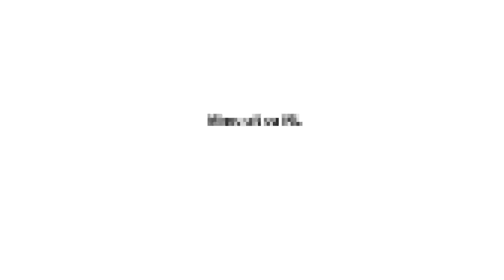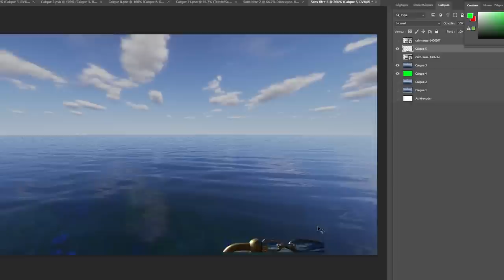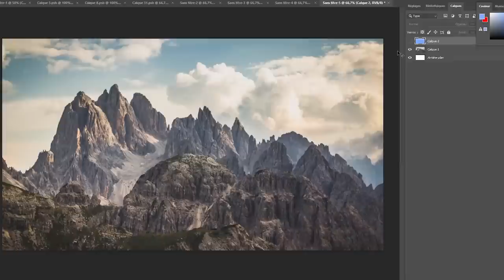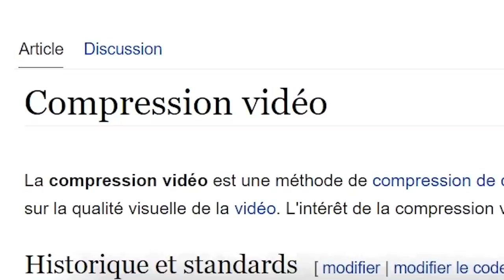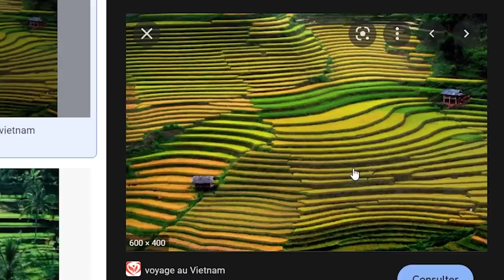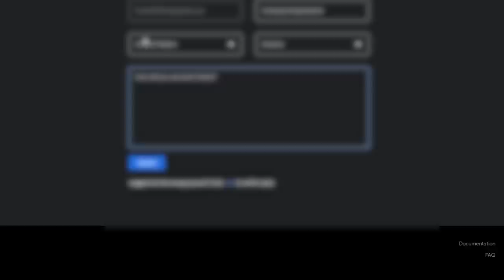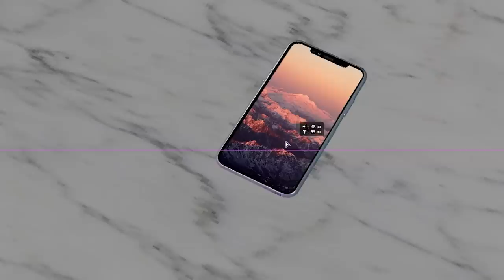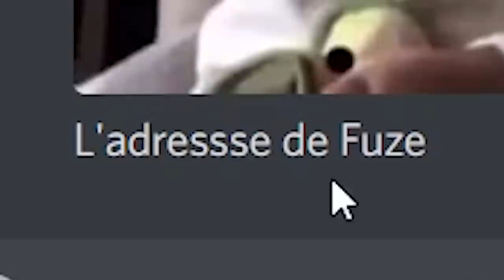J’ai truqué des images Minecraft pour les rendre ultra réalistes !